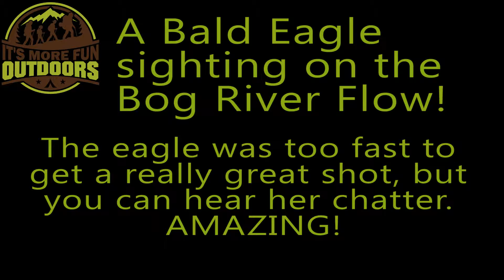A Bald Eagle Sighting on the Bog River Flow in the Adirondacks, NY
As we paddled back from a lovely weekend on Lows Lake in the Bog River Flow, we heard a very distinct chattering. A BALD EAGLE!! We are not sure if the little bird that follows her from the tree is an eaglet, or another bird chasing her off from a raid. What do you think?